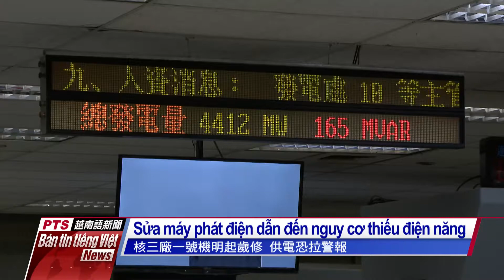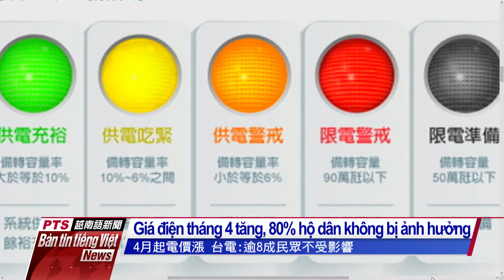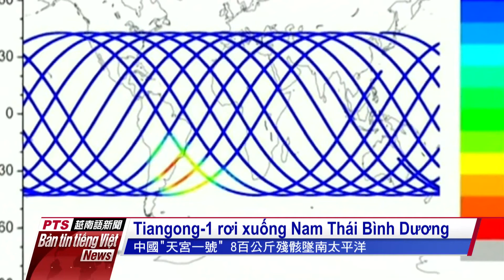20180402 Bản tin tiếng Việt PTS 公視越南語新聞